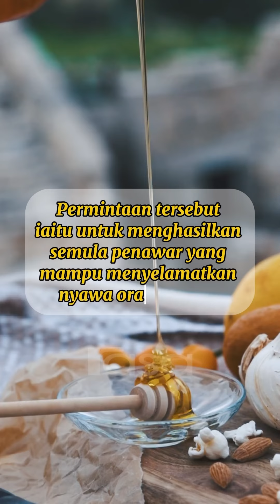Sejarah Ubat Batuk Cap Ibu & Anak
Jangan minum hari-hari tau! Walaupun rasanya sedap dan bagus untuk tekak.